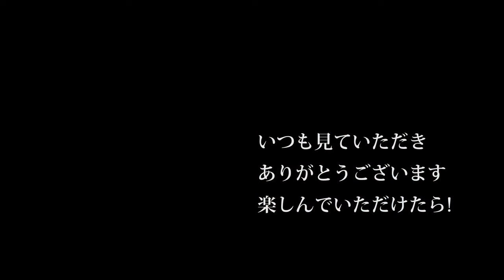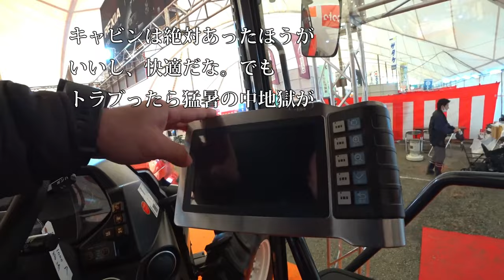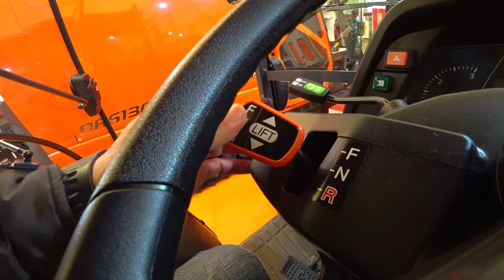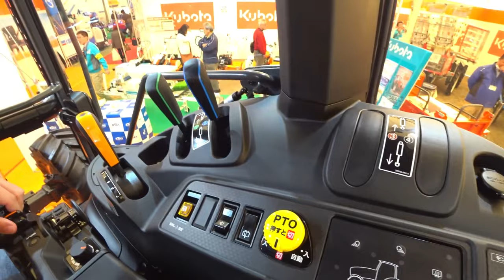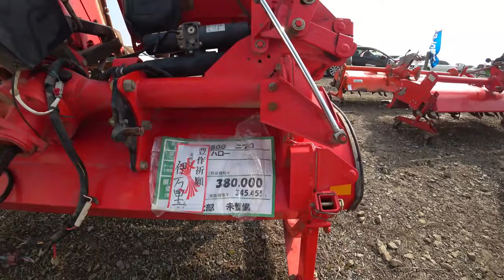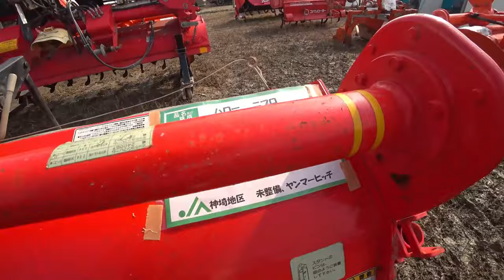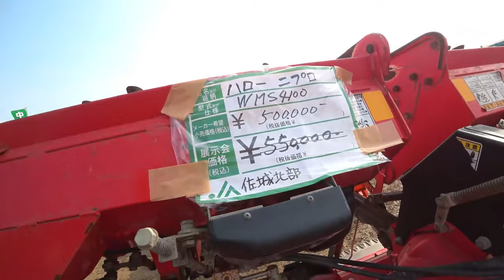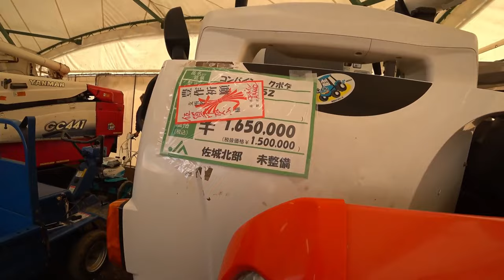【会社員実家農業手伝う】【総集編】展示会スペシャル ョンディアトラクターとヤンマートラクターの展示会でストーンクラッシャー【農機具】【稲刈り】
4Kで見たい方はタイトルを検索してくださいね。
【総集編】展示会スペシャル　ョンディアトラクターとヤンマートラクターの展示会でストーンクラッシャー【農機具】【稲刈り】

1ジョンディアトラクターとヤンマートラクターの展示会でストーンクラッシャーを発見した。

2展示会最後の風景を中古トラクターのアタッチメントでもどうですか？

3クボタブースで見つけたコンバインはデカイDR6130キャビン内は

4中古展示会コーナーをぶらっと人歩きクボタやイセキ、ヤンマートラクターがずらり